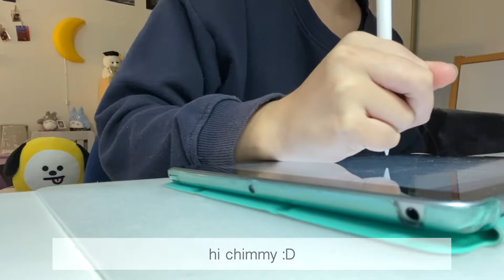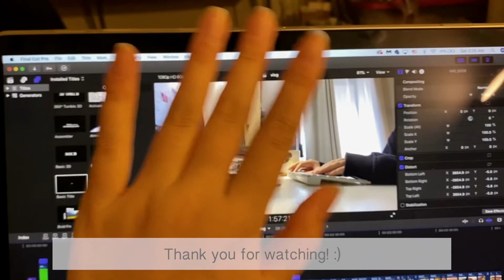vlog: a day in my life // online classes, food, notes, etc. ☁️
Considering what other days are like for me, I think that this was a relatively productive day ツ
I hope you enjoy the video !! Stay safe ♡